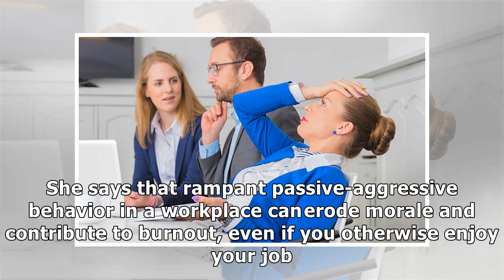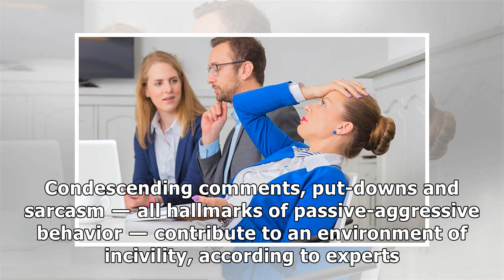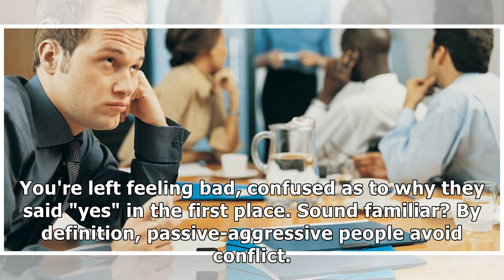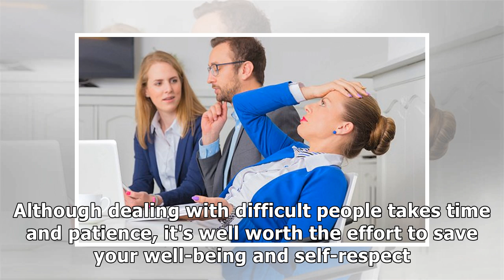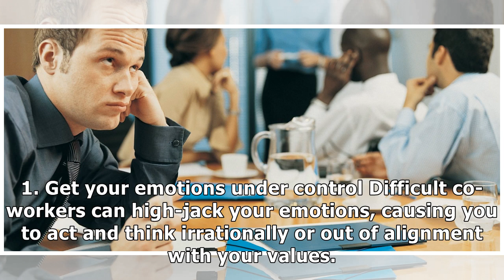4 ways to deal with passive-aggressive people at the office, according to a career coach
4 ways to deal with passive-aggressive people at the office, according to a career coach